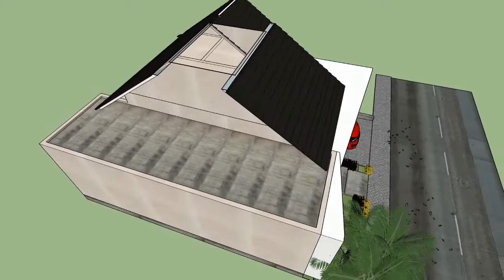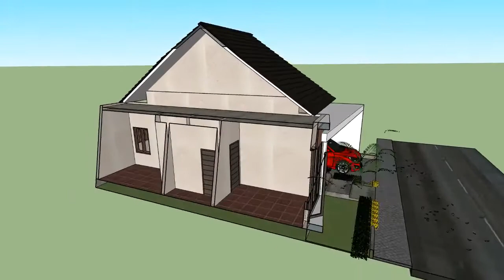Desain Rumah Minimalis Modern di Lahan 10x12 meter - 3 Kamar Tidur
Rumah Minimalis Modern di Lahan 10x12 meter - 3 Kamar Tidur

Berikut adalah refferensi desain Rumah Minimalis Modern yang dibangun pada Lahan tanah ukuran 10x12 meter.

Desain dibuat teras menyatu dengan garasi.
Dengan tata ruang terdiri dari :
-R. Tamu
-R. Keluarga
-3 Kamar Tidur
-1 Kamar mandi dalam
-1 Kamar mandi umum
-Dapur
-Teras Deapn
-Teras Belakang
-Garasi